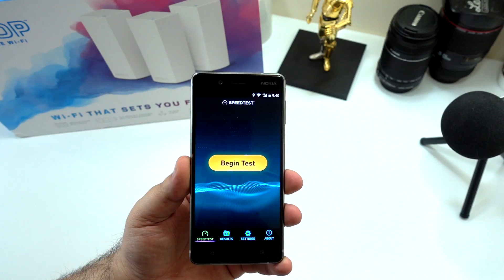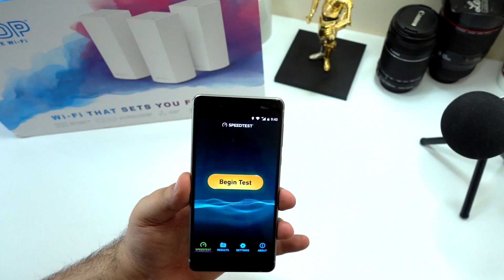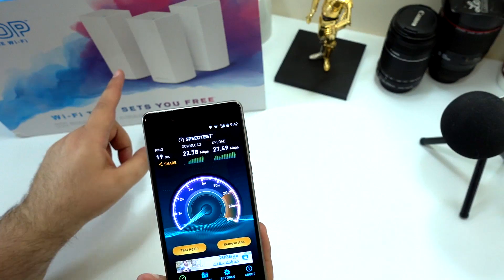Linksys Velop unboxing + review شرح كامل لمقوي الوايفاي فيلوب من لينكسيس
السلام عليكم با شباب هذا فيديو شرح كامل لجهاز فيلوب من لينكسيس، اتمنى ان يعجبكم لا تنسوا الايك والشير
وشكرا